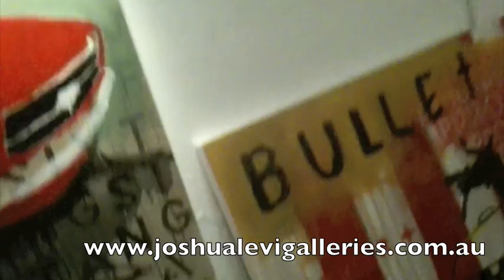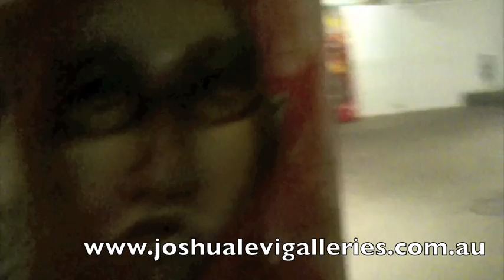Chick Chick Boom 3 september 2009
Some of Australia Best female Emerging artist in brisbane Australia